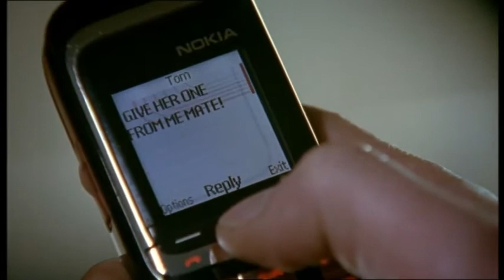Laura Pyper in Chinese Satin Dress Part 1